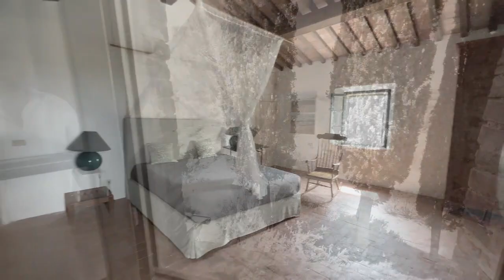Charming historic stone farmhouse with swimming pool and beautiful sea view - Ref. CS369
The property is located in the municipality of Guardistallo, immersed in the splendid Tuscan countryside but not far from the town where there are the main services (food, bakery, post office, bank, restaurants, bars, etc.) and from the coast which is about 15 minutes away.
It is a charming historic stone farmhouse built on two floors above ground and set in a land of approximately 13,800sqm. The house, with an area of ​​about 235 square meters, is composed on the ground floor of a living area with fireplace, large dining room, bright kitchen, hallway and a bathroom; through a characteristic internal stone staircase you reach the first floor consisting of three double bedrooms one of which with balcony, hallway, closet and a second bathroom.
The farmhouse has undergone a careful renovation with particular attention to recovering and maintaining the classic elements of the Tuscan style: vaulted ceilings with exposed beams and rafters, terracotta floors, stone steps, etc; the result is that of a charming typically Tuscan residence with prestigious and well-finished finishes.
The property includes two porches, an external storage room, a woodshed, a large storage room and a splendid swimming pool.
From the property, moreover, you can enjoy total privacy and a beautiful view over the surrounding countryside to the sea.